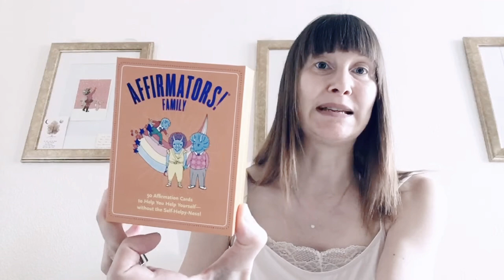How can I improve my relationship with my sister?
Sibling relationships can become strained, even with the best of intentions. Here’s a reading to help you walk back a few steps, moving closer to harmony and further away from stretched or estranged.